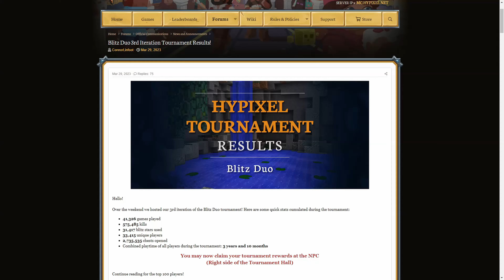#8 Hypixel Blitz SG Tournament (Highlights)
Specs:
GPU: RTX 3080 TI
CPU: i9 10900k
Ram: 32GB DDR4 4000MHZ

Peripherals:
Mouse: Glorious Model O Wireless (Matte Black)
Keyboard: Q1 w/ Techno Violetsand GMK Modo 2 Keycaps
Microphone: At2020 USB
Monitors: Acer KA240HQ (240hz) + Acer GN246HL (144hz)

Gameplay:
Sensitivity: 70%
DPI: 700 ( Mouse Accel On)
FOV: 96 (Dynamic Off)